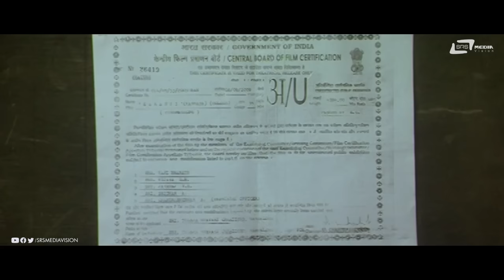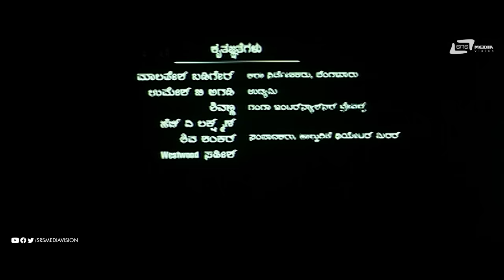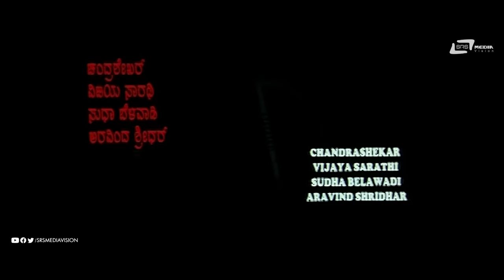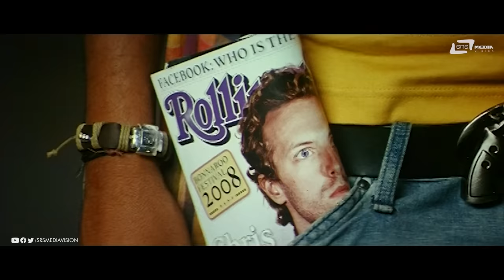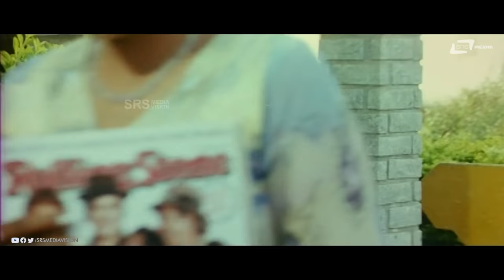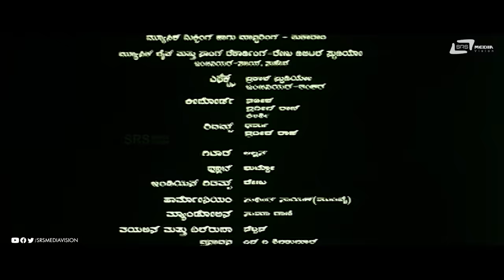Kaaranji | ಕಾರಂಜಿ | Kannada Full HD Movie | Vijay Raghavendra | Gowri Karnik | Veer Samarth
Watch Full HD Movie Kaaranji, Starring: Vijay Raghavendra, Gowri Karnik. Also Starring Chandrashekar, Vijayasarathi, Sudha Belavadi, Aravind Sridhar, Raj, Muktha Nanjunda, Chandan Barthur, Chethan Barthur, Sudheendra, Swathi, Mamatha, Nisha, Archana, Hema, Anjana, M N Suresh  On Srs Media Vision Kannada Full Movies Channel
 ► Film: Karanji
@srsmediavision► Banner: Sri Tulaga Bhavani Creations
► Producer: N.M.Suresh
► Director : Sridhar
► Starcast: Vijay Raghavendra, Gowri Karnik
1.Kumabarikiki Kumbariki/Singer:Sukhwinder Singh
Ee Dina Hosathagide/Singer:Karthik
2.Ninna Hallige Bandu/Singer:Raghu Dixit
3.Ee Thampu/Singer:Hariharan,BJayasri,Fayaz Khan
4.Naadadimpu/Singer:Apoorva Shridhar
Kaaranji Theme Music
5.Yaaru Haadada/Singer: Hariharan
6.Murida Marada/Singer: Vijay Prakash, Apoorva Sridhar
Rockbond Theme Music
7.Kumbarikiki Ki - (Band Version)/Singer: Sukhwinder Singh
Operator Codes
To Set "Kumabarikiki Kumbariki" as Your Caller Tune!!!
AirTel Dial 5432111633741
Vodafone & Idea Dial 53780380
BSNL Sms 645013 to 56700
Operator Codes
To Set "Ee Dina Hosathagide"as Your Caller Tune!!!
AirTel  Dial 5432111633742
Vodafone & Idea Dial 53780182
BSNL SMS BT 646093 to 56700
Operator Codes
To Set "Ninna Hallige Bandu" as Your Caller Tune!!!
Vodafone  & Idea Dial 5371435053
BSNL SMS BT 1435053 to 56700
Operator Codes
To Set "Ee Thampu Gali" as Your Caller Tune!!!
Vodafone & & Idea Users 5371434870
BSNL  SMS BT 1434870 to 56700
Operator Codes
To Set "Naadadimpu" as Your Caller Tune!!!
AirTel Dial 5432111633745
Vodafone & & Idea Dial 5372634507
BSNL SMS BT 2634507 to 56700
Operator Codes
To Set "Yaaru Haadada" as Your Caller Tune!!!
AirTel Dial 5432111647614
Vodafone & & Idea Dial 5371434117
BSNL SMS BT 1434117 to 56700
Operator Codes
To Set "Murida Marada" as Your Caller Tune!!!
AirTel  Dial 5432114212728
Vodafone & Idea Dial 53780631
To Set "Kumbarikiki Ki - (Band Version)" as Your Caller Tune!!!
Vodafone & Idea Dial 53781134
BSNL SMS BT 644447to 56700